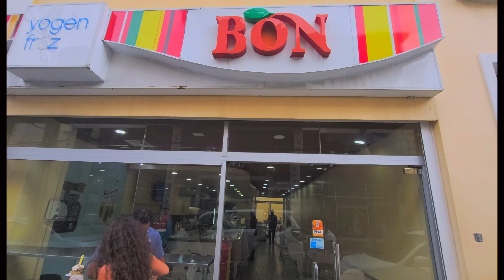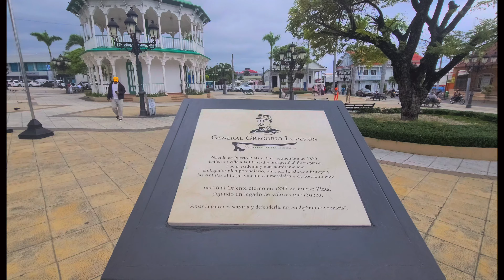Travel in Dominican Republic | Puerto Plata | all the highlights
We visit PUERTO PLATA  - A travel Vlog by travel peter

"Join me on an unforgettable adventure in Puerto Plata, Dominican Republic!

In this vlog, we'll explore the vibrant city's rich history, culture, and natural beauty. We'll start at the iconic Parque Independencia, where we'll discover the fascinating stories behind the independence of the Dominican Republic.

Next, we'll stroll through the picturesque "Paseo de Doña Blanca", a charming promenade filled with colourful umbrellas, street performers, and local artisans.

After that, we'll delve into the fascinating world of amber at the Amber Museum, where we'll learn about the history and significance of this precious fossilized tree resin.

We'll then visit the historic Fortaleza San Felipe, a 16th-century fortress that has witnessed the city's turbulent past and now offers breathtaking views of the ocean and the city.

Finally, we'll take a thrilling ride on the Teleférico, Puerto Plata's famous cable car, which will take us soaring above the treetops and offer stunning panoramic views of the city and the surrounding mountains.

Get ready to experience the beauty, culture, and adventure of Puerto Plata with me!

Song: Keys Of Moon - Way To Dream